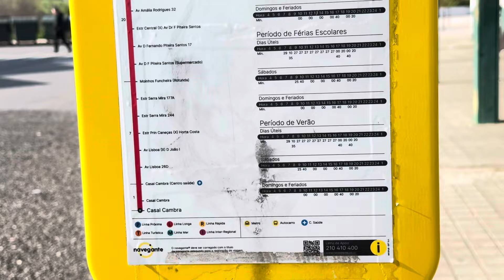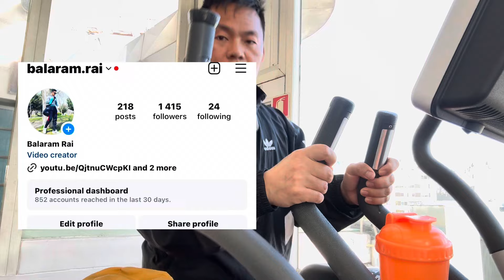बिदेस जानु अगाडि उपचार गर्नु,५ महत्त्वपूर्ण कुराहरु गरिहाल्नु है